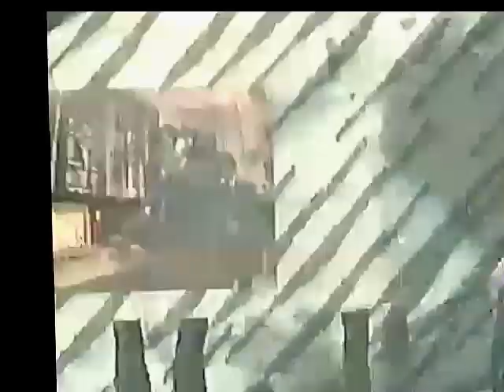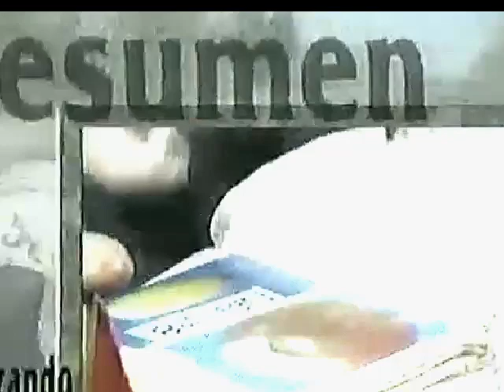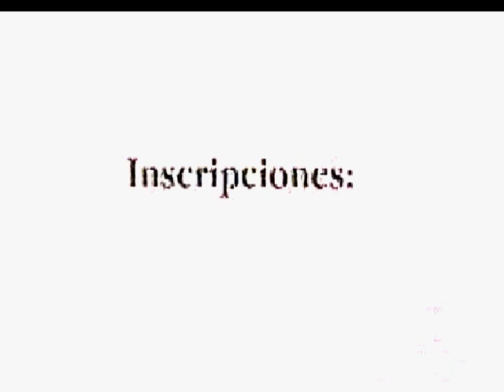Almorzando en el Trece, Diciembre 1995. Hernán Precht, Gloria Stanley, Darío Rojas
Programa tradicional de la Corporación de Televisión , de la Pontificia Universidad Católica de Chile. Participan Gloroa Stanley, Darío Rojas y Hernán Precht, con la participación de el Decano de la Universidad Gabriela Mistral, Ricardo Riesco, Jorge Ressenbluth y Rodrigo Ubilla secretario general de Renovación Nacional